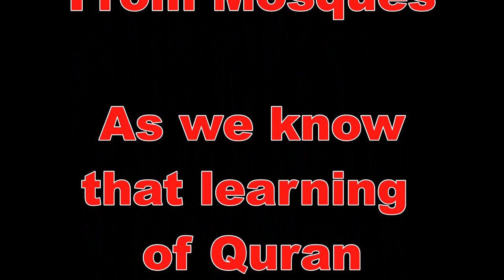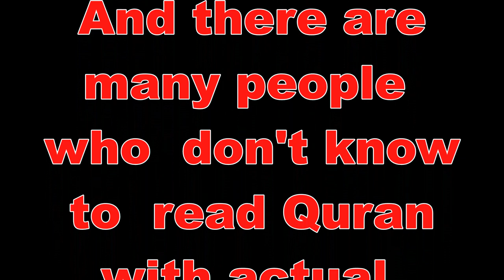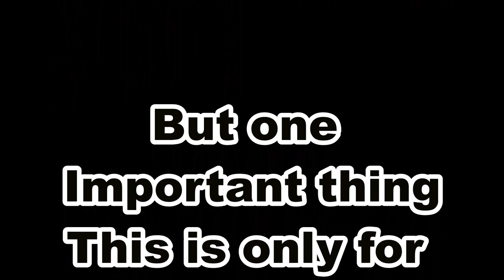nCOVID-19, Learn Quran from home, Learn Madani Qaida from home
Learn Quran through phone Call 100% free of cost

WhatsApp only